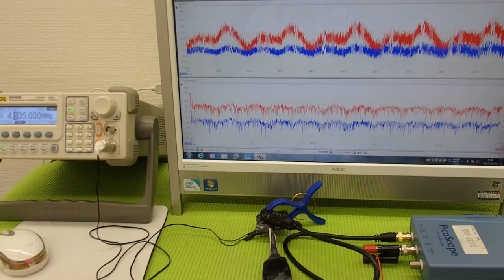超音波の発振制御システム ultrasonic-labo